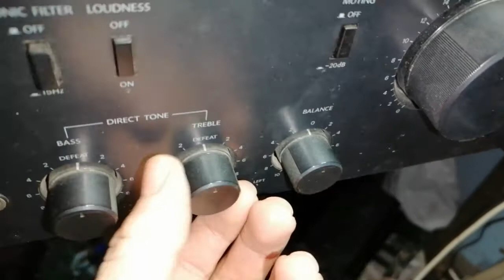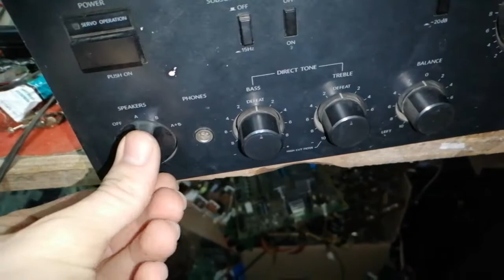Amplificator - 99% - autentic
Am postat acest video pentru a arata ca amplificatorul este intact fara a avea ceva schimbat (doar doi condensatori) si inca mai functioneaza in parametrii din fabrica...
Specificatii
-Putere 2x65W in 8ohm cu distorsiuni de 0,018%;
-Consum retea 220W , 220V_50Hz;
-Frecventa de raspuns 20Hz - 20Khz;
-Finali i_ Negri cu Verzi